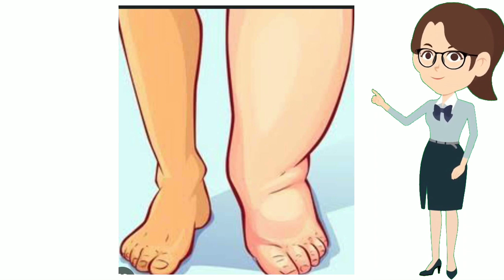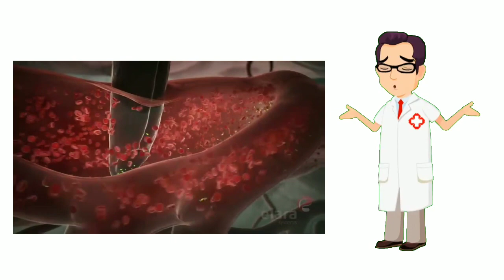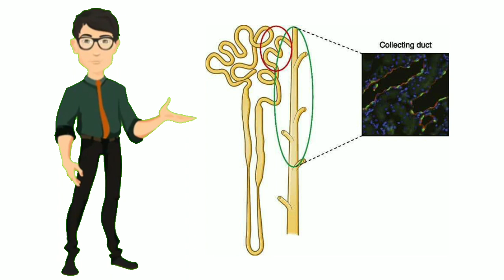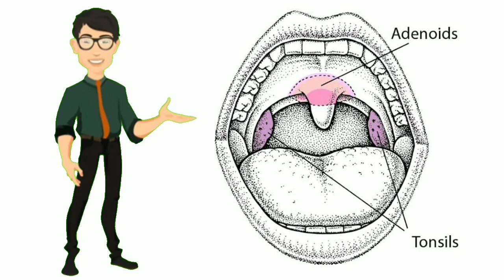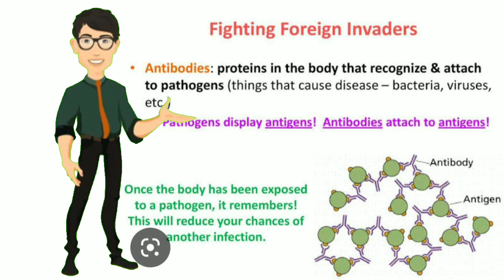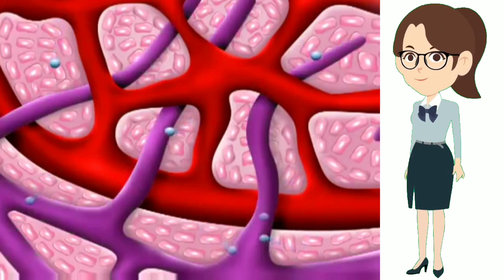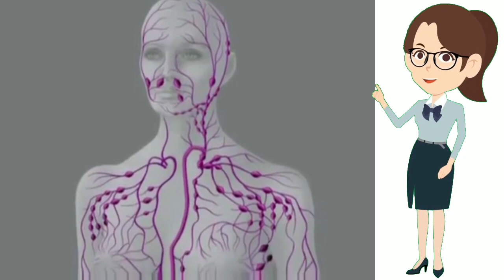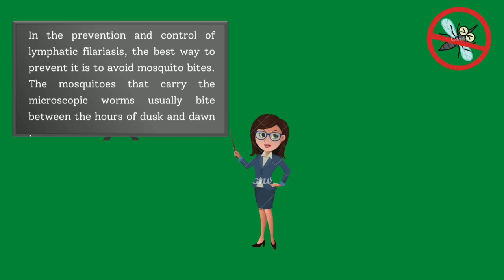3: The Lymphatic System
BSN 1R TEAM DREAM